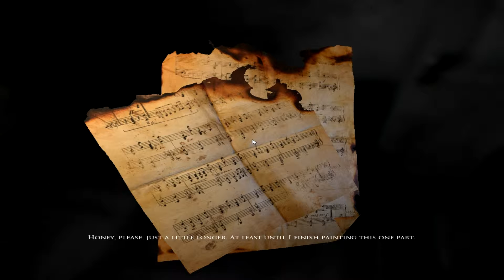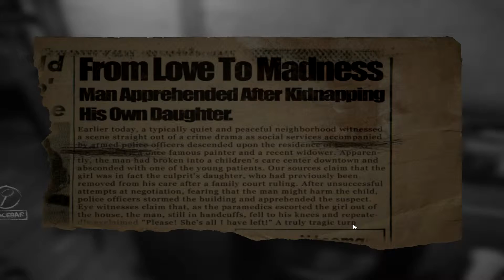Layers of Fear - (Not so) "HALLOWEEN SPECIAL" Part 3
If you enjoyed, make sure to WRECK that like button and stay classy! :)

The rest is on the way ;D

► Recording software
Fraps/Elgato Game Capture HD